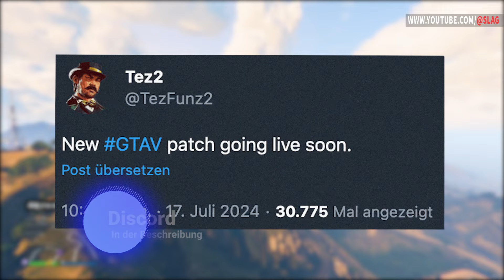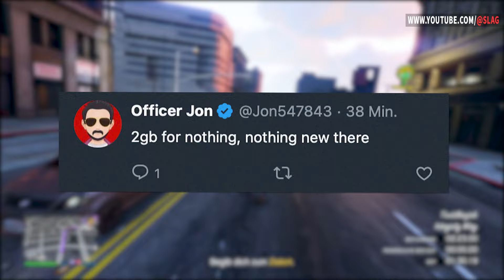NEUES GTA Online UPDATE erschien HEUTE morgen! Was ist neu? | GTA 5 News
So kommst du in jedes Auto
Heute vormittag um 11:00 Uhr erschien ein neues Update auf allen Plattformen für GTA Online, doch was ist neu?

🏅  Hier bekommst du alles:

🎬 Mein Equipment:
💻 2021 MacBook M1 Pro
📂 2TB SSD
🖥️ 28 Zoll Monitor
🎚️ Mikrofon Interface
🎧 Studio Kopfhörer
🖱️ Die BESTE Maus wo gibt
💡 Schreibtisch Licht
📹 4K Kamera
🔊 5.1 Anlage
🎞️ Gaming Capturecard
🔮 Hue Play Box

🕹 Playstation 5:
slak_yt
(Ja, Slag mit K, weil Slag mit G im Amerikanischen eine Beleidigung und daher nicht zulässig ist)

Das bedeutet ich erhalte eine kleine Provision auf deine Käufe, die du durch diese Links tätigst. Es entstehen durch meine Links/Codes keine zusätzlichen Kosten, es ist nur ein weiterer Weg, um mich und meinen Kanal ganz unkompliziert zu unterstützen.